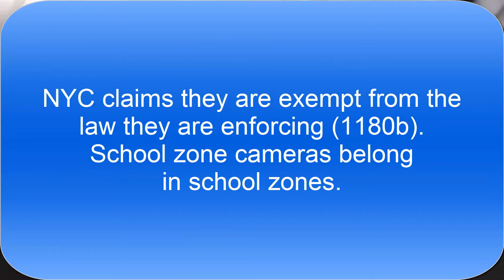Another speed camera in a nonexistent school zone- westbound 53rd Avenue at the Clearview Expressway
NYC is at it again... Like all of you, I have no desire to run over a kid, and don't speed in school zones. But with their zero vision, New York City has once again installed a speed camera 4 blocks outside of a school zone- this time, the PS 162 school zone- on 53rd Avenue, westbound traffic, between 206th street and the Clearview Expressway in Bayside Hills, Queens.

This video was taken while traveling eastbound to show just how far away from the school the camera is. (There's a little break in the video because it's SO far away, I didn't want to make you sit through me waiting at a traffic light 3 blocks away.) The camera is clearly installed to catch people traveling westbound trying to beat the light at the Clearview.

Warning: the last time I tried to fight one of these, I lost on appeal, and the City's justification was that they are not required to comply with the laws regarding the marking of school zones.
Interestingly, everyone who commented on my last video was also ticketed for going 41mph by the Horace Harding/Peck camera. my ticket for this camera said 39mph, which I find equally unlikely, but post your speed here, and let's see if this camera only gives out 39s.